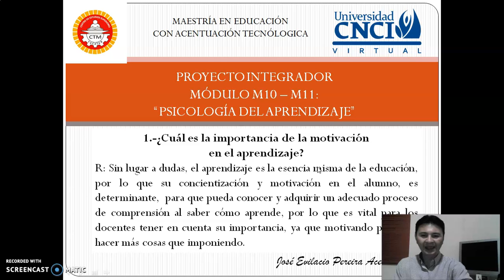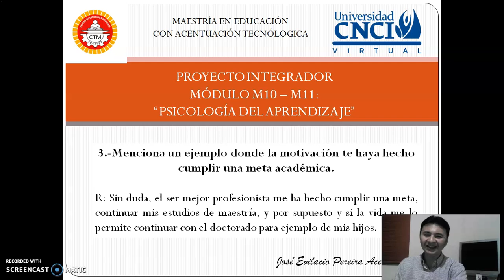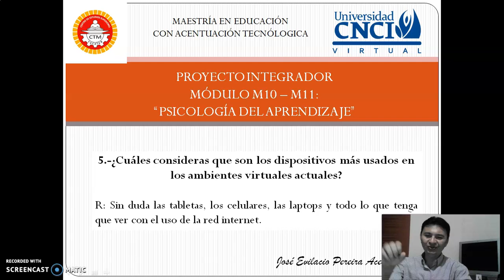Proyecto Integrador M10-M11 "Psicología del Aprendizaje"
Proyecto Integrador M10-M11 "Psicología del Aprendizaje", por José E. Pereira Acevedo, Maestría en Educación con Acentuación Tecnológica.